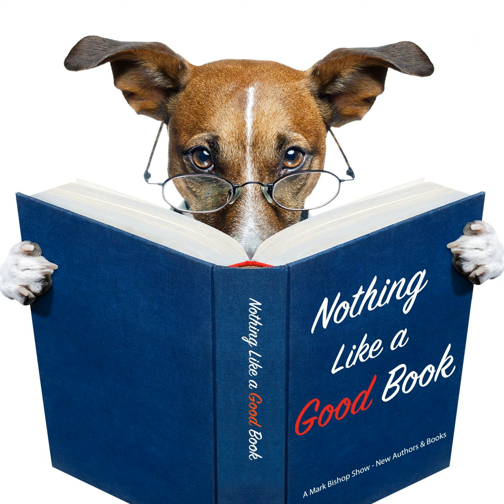NLGB E41: Matthew Weiss - Author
There is a crisis in the Armed Forces with recruiting Generation Z.
2nd Lieutenant Matthew Weiss writes a very in-depth synopsis on the issue and has penned a best seller for his effort. We don't Want You Uncle Sam: Examining the Military Recruiting Crisis with Generation Z.